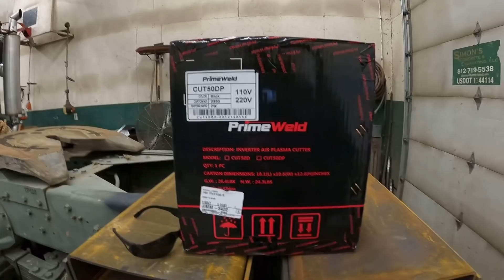Rounding up Parts for the big 6x6 truck build and visiting Todd from Truck or Track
Trying to get the truck build under way spetn the better part of a month shopping and rounding up parts its a fun ride.